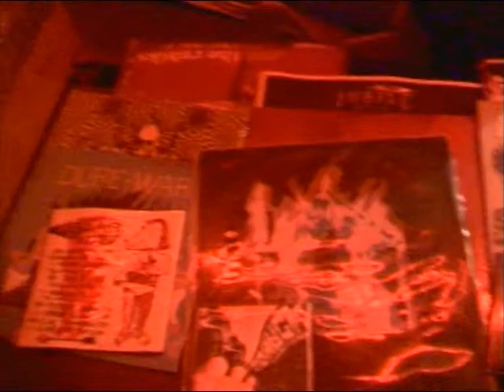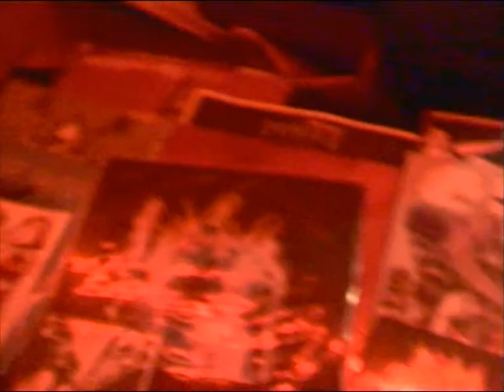Shub 21/02/11 Paris, Café de Paris